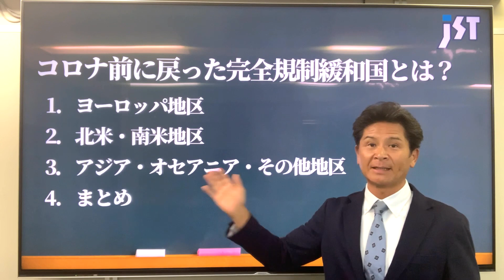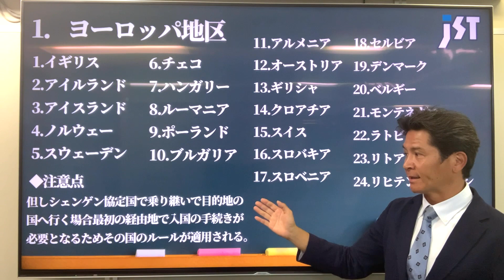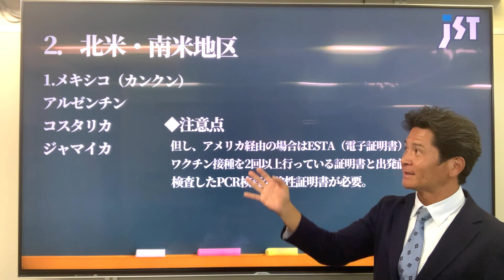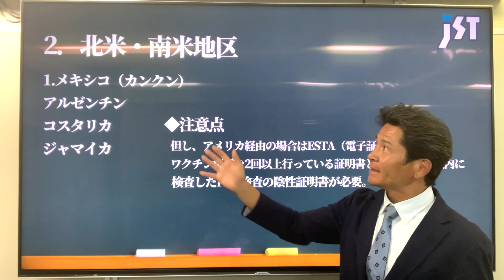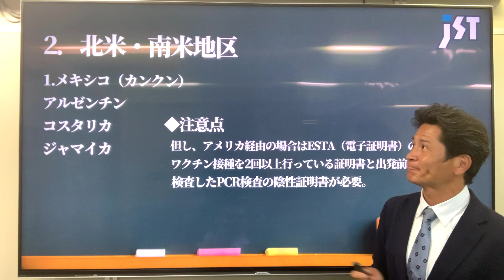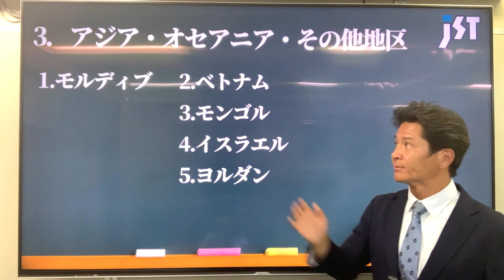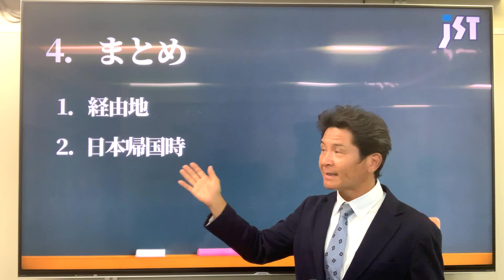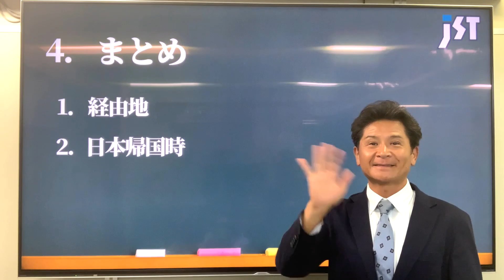【規制全廃】コロナ前に戻った完全規制緩和6月最新情報！ワクチン接種証明書や面倒なPCR検査なども不要に！？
No.636
★本日のスピーカー★
JST海外挙式＆ハネムーン担当：早川

5月から完全規制緩和の国がさらに増えました！
注意事項もあるので旅行会社スタッフが解説します！

◇ 提供 ◇
株式会社ジェイエスティ
〒460-0008